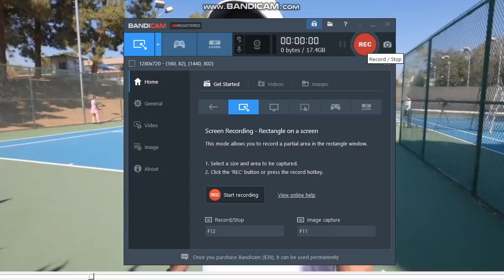TOM SEGURA vs BERT KRYSLER (Tennis Match) YMH +2Bears1Cave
Showed on their live event, the tennis match with Josh Potter dressed as a ball girl :) SORRY Tom for putting this clip out there for the mommies, I saw your surprised face when Jamie found it and THE JOE ROGAN EXPERIENCE is quite the venue to find out your athletic ability is out there for the world to see.  LOVE YOU, been a mommy since episode 34